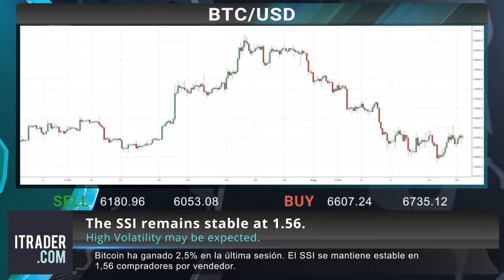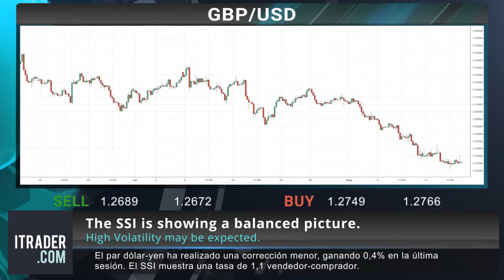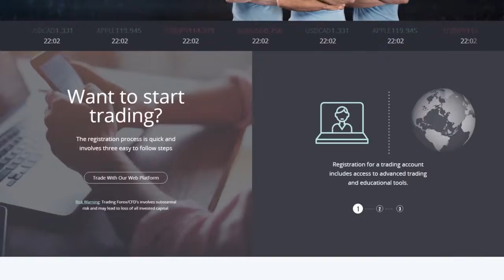ITRADER.COM_SP - Reseña diaria del mercado -19-08-18